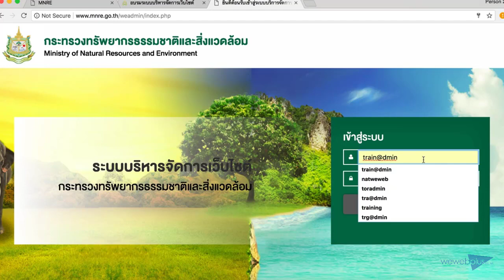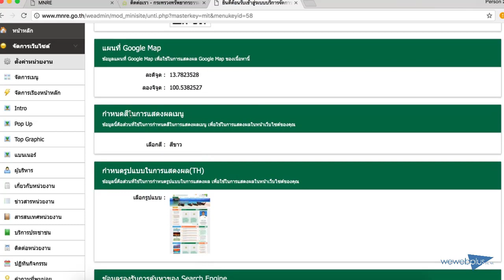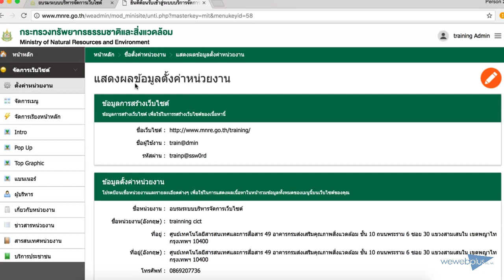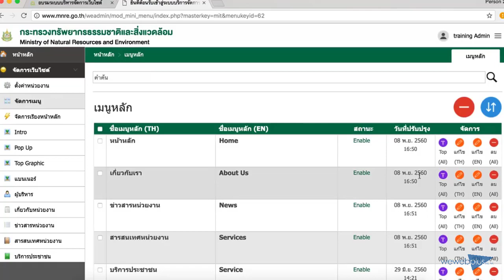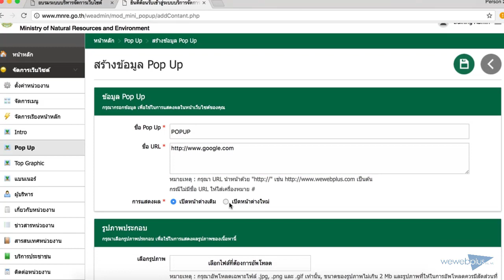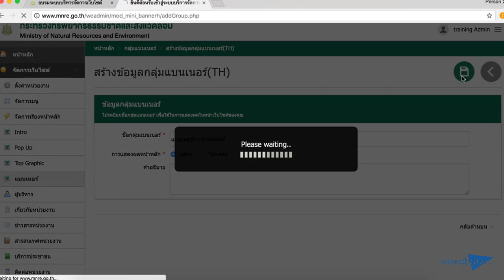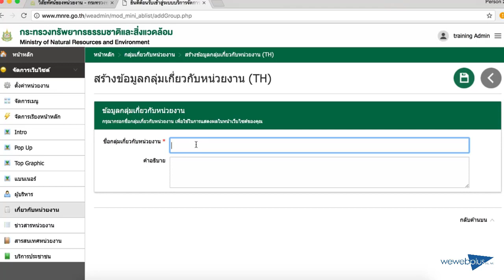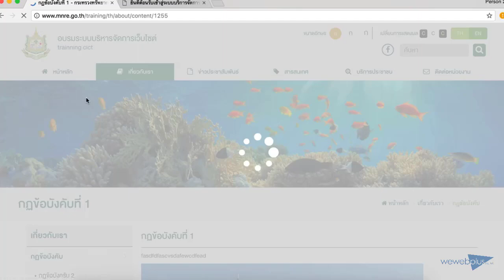วีดีโอการเรียนรู้ "วิธีทำเว็บไซต์" EP6 BY WEWEBPLUS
วีดีโอใช้เพื่อการเรียนรู้ "วิธีทำเว็บไซต์" ของกระทรวงทรัพยากรธรรมชาติและสิ่งแวดล้อม

คณะผู้บริหาร และทีมงาน บจก.วีเว็บพลัส ขอขอบพระคุณเป็นอย่างยิ่ง